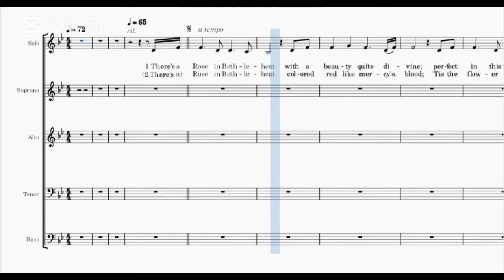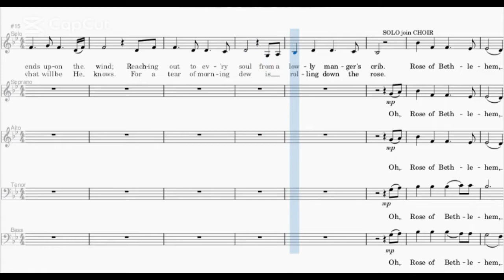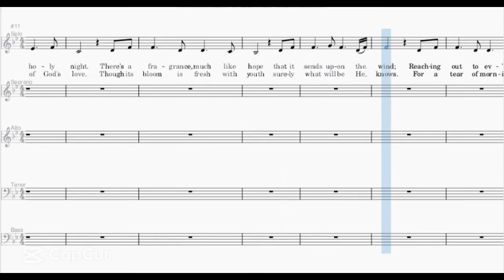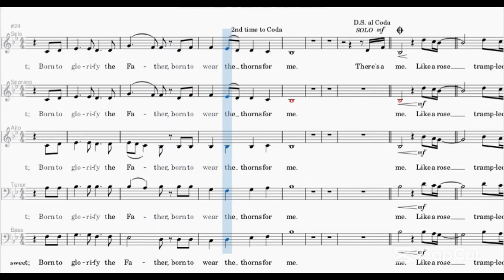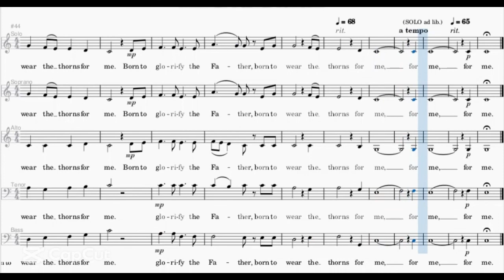A THRILL OF HOPE // ROSE OF BETHLEHEM// SSATB// CHRISTMAS CANTATA